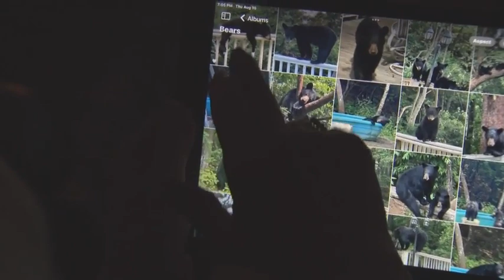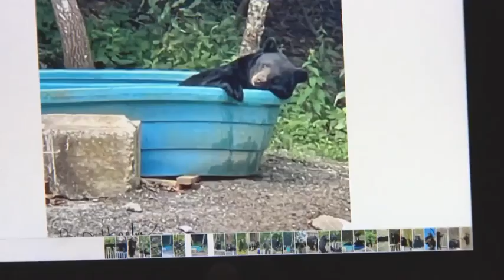Tar Heel Traveler: Porch bears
Black bears climb around a woman's porch in Buncombe County. While she finds them fascinating, wildlife experts find the woman's nonchalant behavior troubling.